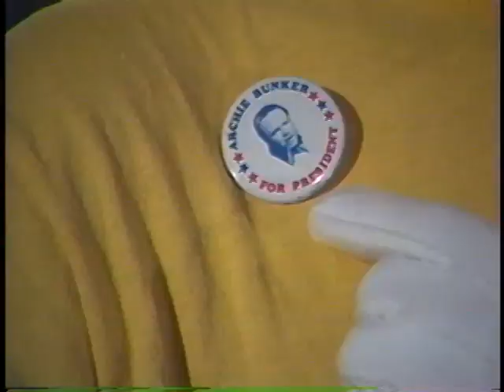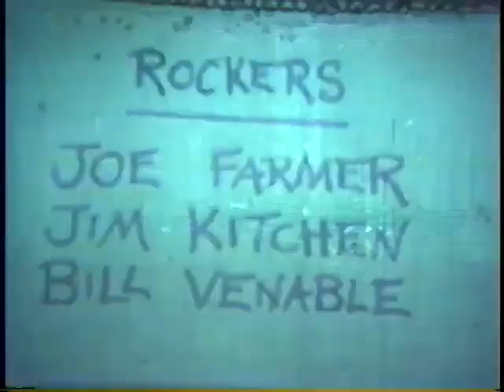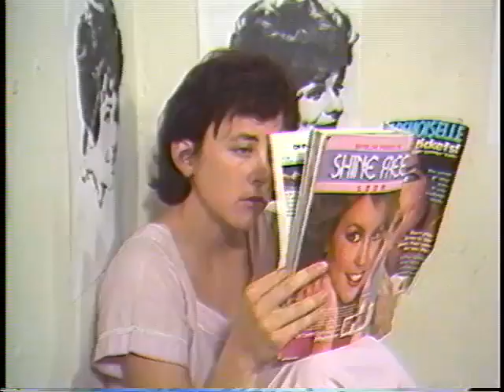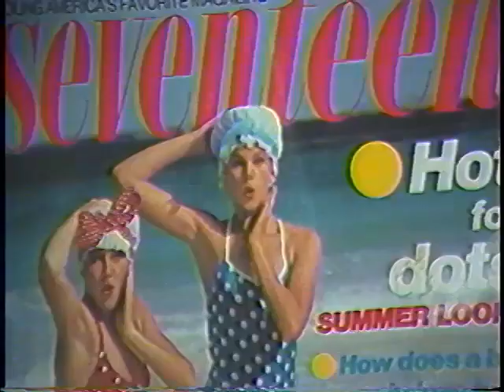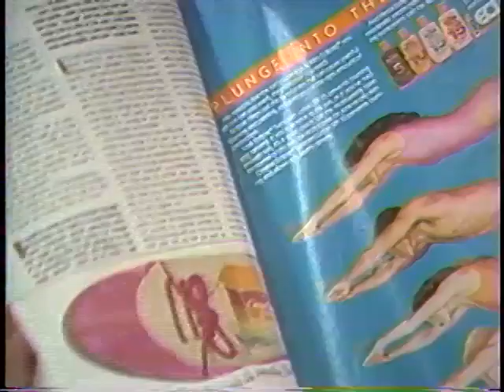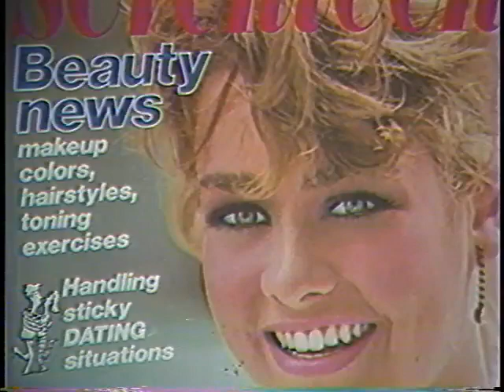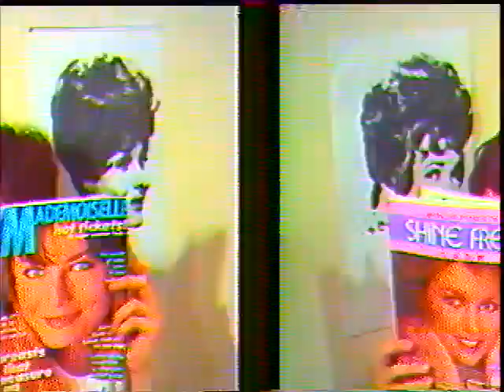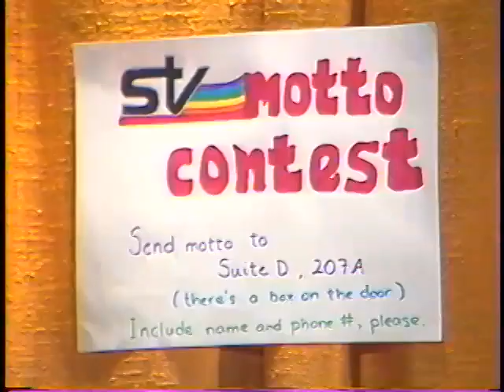STV's This is It! #02 Aired 9/26/1984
This is It: 2, 19 September 1984, in the Student Television at the University of North Carolina at Chapel Hill Recordings #40326, University Archives, The Wilson Library, University of North Carolina at Chapel Hill.